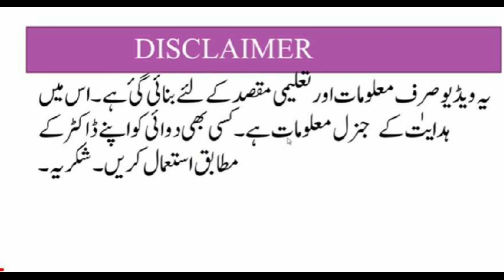Hands Feet Whitening mask | Full body Whitening treatment | Winters Skincare | home remedies